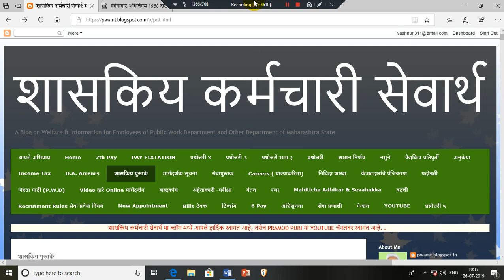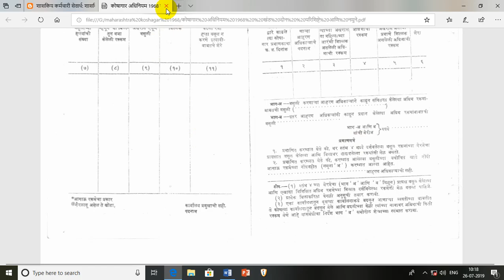M T R महाराष्ट्र कोषागार नियम, १९६८ खंड दोन